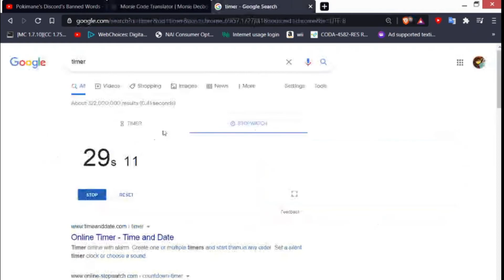Pokimane discord speedrun WR (MorseCode%) LQ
i know, its old, but it came to mind and im out of ideas, anyways, did you know they banned simp in morse code, rather bit -.-. .-. .. -. --. . isnt it.

i got bad luck with me typing out poki and the reading the rules part

i kept it rough around the edges so its not cut at all, only edits here are music and the time screen